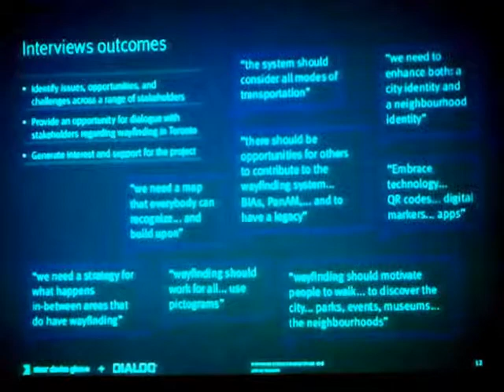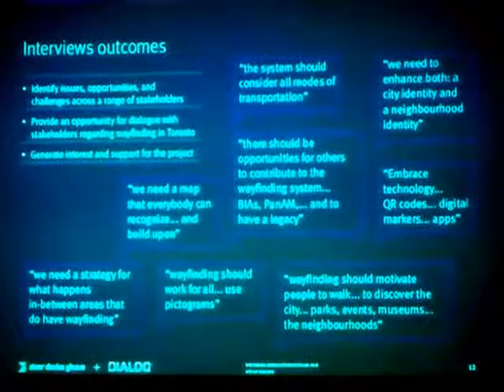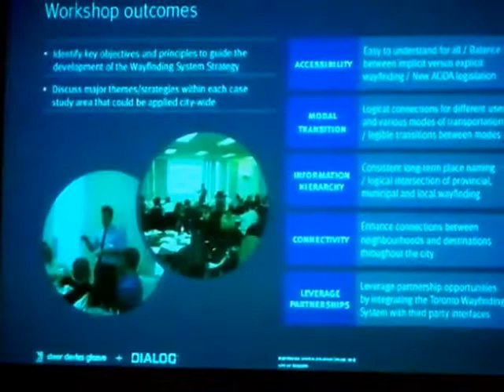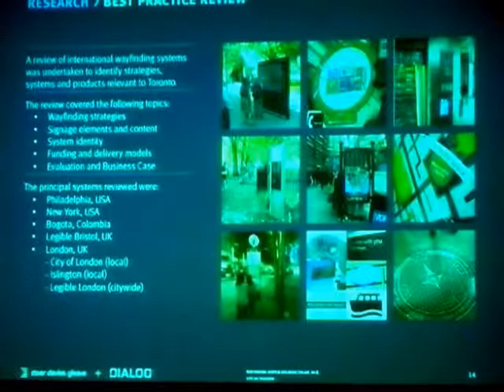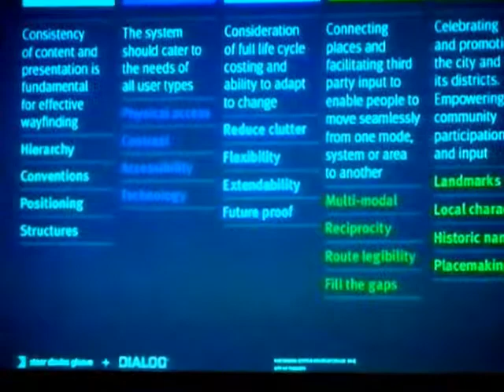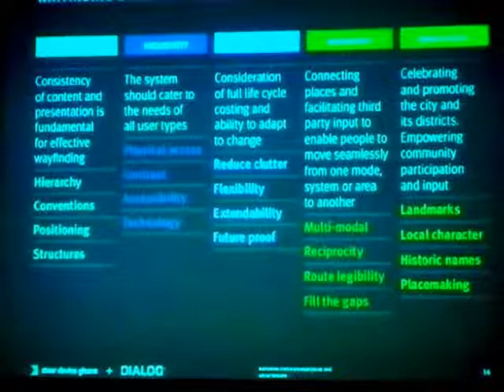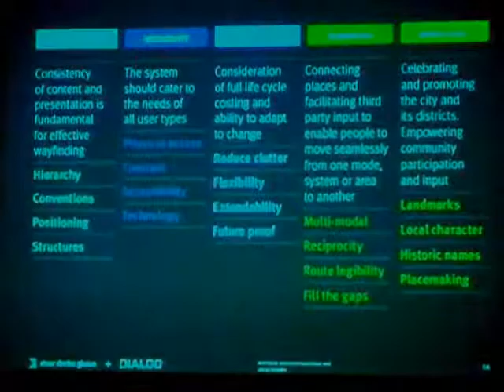HiMY SYeD -Toronto 360 Wayfinding Strategy Presentation Metro Hall Rotunda Wednesday March 28 2012 B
HiMY SYeD -- Toronto 360 Wayfinding Strategy Presentation Metro Hall Rotunda Wednesday March 28 2012 B Part 2